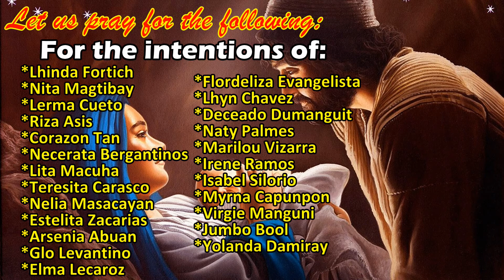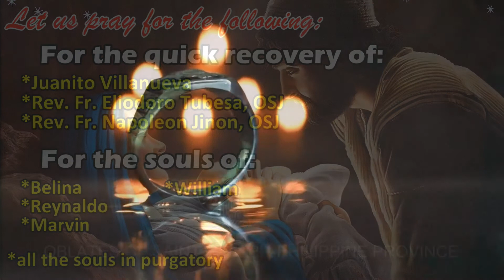Salitanglaw January 5, 2018. Thursday with Rev. Fr. Ian Yacat, OSJ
"God so loved the world that He gave His one and only Son, that whoever believes in Him might live in Him."